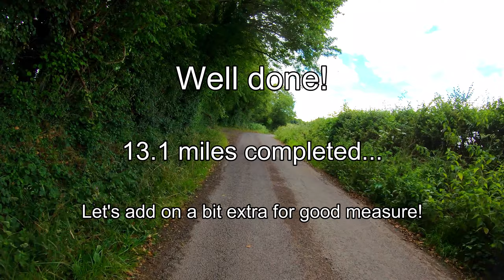90 Minute Half Marathon Virtual Run | Radstock to Mells | Beautiful Treadmill Running Scenery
Join me on a scenic run from the mining town of Radstock to the beautiful village of Mells via the cycle track and then a lovely small village called Great Elm, all located in Somerset, England. The loop around Mells takes us past some stunning English Thatched Roof cottages and along some beautiful wooded river trails.

We cover the half marathon distance in just under 90 minutes, so this video will be useful if you are trying to run a sub 90 minute half marathon. Be prepared for some hills and tricky trail paths as we make our way around the route.

I've edited out the gate transitions to maintain a continuous flow. I had planned not to add music but unfortunately, I produce some pretty terrible coughing/breathing sounds, so I had to cover those up with music! I've gone for a hybrid and kept most of the original audio in with music over the top, so you can hear my footsteps and breathing, etc for most of the run.

I filmed this in 2.7k at 60fps using a GoPro and gimbal. It was actually filmed on two separate runs over the course of a week. The first part was an out and back along the cycle track, meaning it took me about 19 miles of running to record all the footage! Hopefully, the transition between runs looks nice and smooth!

Power | ELPORT x VYMVN
Lonewolf (feat. Kristi-Leah) | Emdi x Coorby
The Light | EWN
Shockwave (feat. Heather Sommer) | Feint
Limbo (feat. ELIØTT) | Floatinurboat
Mirage | Focus Fire
Glowing At Night | Jo Cohen & BQ
Lost (feat. Savio) | Kontinuum
By My Side | Acejax feat. Danilyon
Alone (feat. Kyle Reynolds) | Asketa & Natan Chaim
With Me | Andromedik
Rules | Ascence
Shots Fired | Axol Max Hurrell
Enslaved | Barren Gates M.I.M.E
Be With You | Cadmium
Reckless (feat. C) | Dread Pitt
Reflections | Deflo & Lliam Taylor
Hold On | Diamond Eyes
Departure (feat. evOKe) | Egzod
Paper Clowns (feat. Leo The Kind) [Nurko Remix] | Egzod
Heaven | Elektronomia
Little Bit (feat. Sethh) | Futuristik
Stay With Me | Mendum
Euphoria | Uplink & Jason Gewalt
Unexpected | David Bulla
The Wizard | SKYLINK
Make Me Move (feat. Karra Tobu) | Culture Code
Free | Elektronomia